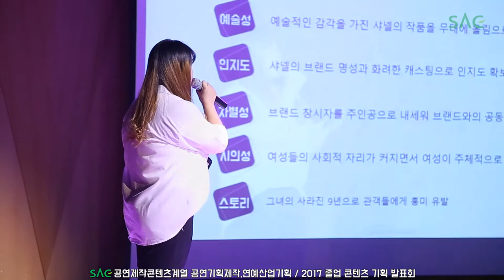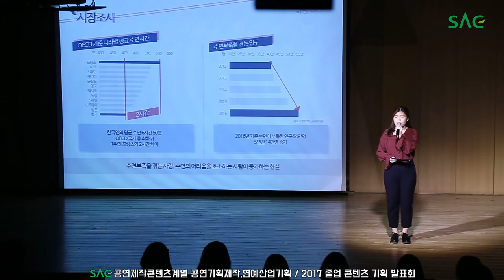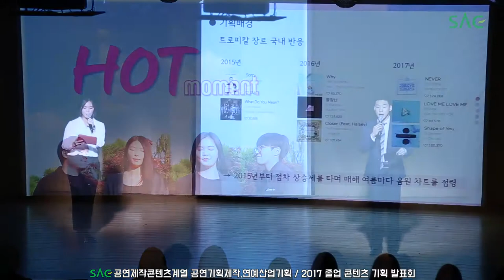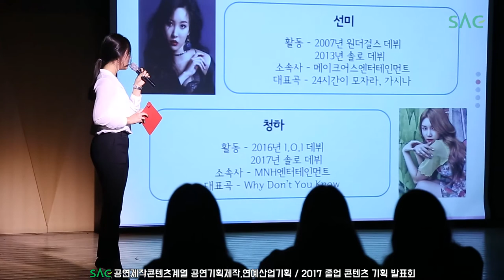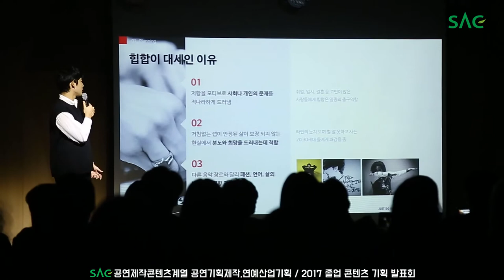[싹튜브] SAC공연제작콘텐츠 2017 공연기획제작,연예산업기획 졸업콘텐츠발표회 SAC아리랑홀 서울종합예술실용학교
SAC공연제작콘텐츠 2017 공연기획제작,연예산업기획 졸업콘텐츠발표회 SAC아리랑홀